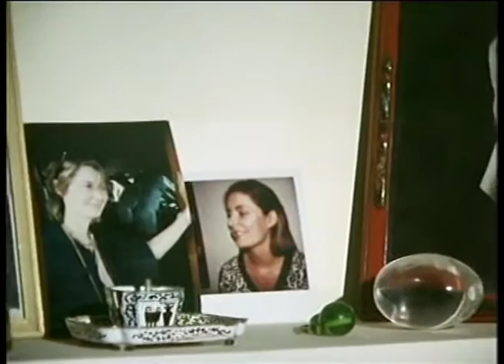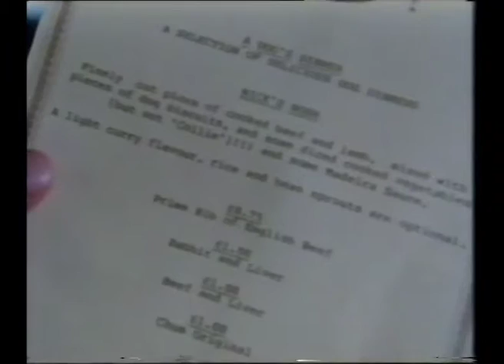John Pitman Memorial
In memory of John Pitman, broadcaster and filmmaker (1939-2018)